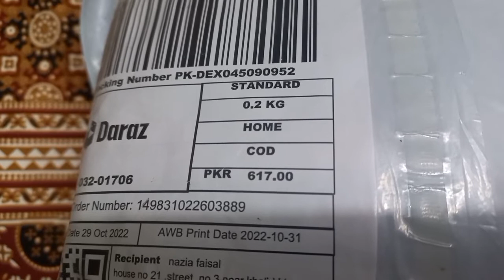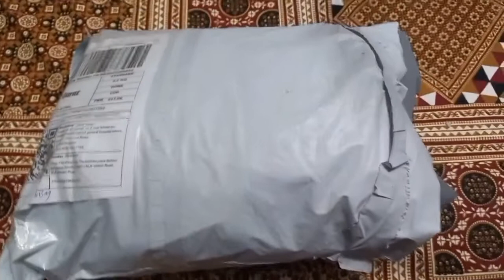cheapest storage Bags organiser, daraz online shopping,honestly review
hi viewers today I am sharing very effective vedio of daraz shopping | fabric organiser storage | cheapest storage Bags from daraz | daraz online shopping

in this vedio u can online business  and learn how to earn online money.
how to earn online money. online money.  online business in Pakistan.  business ideas in pakistan .earn easily online money.  successful business ideas in pakistan .earn money by this code .online earning points .earning points.  business points in Pakistan.  earn. money  . online  earn money.  earn money in 2021. tips  of online earning. earing tips . earn money at home .without investment

online business  | cheap online selling | cheapest online business  | business market  | business cards  | idea of business  | small business idea  | online  | business

how to start online business at home | small level business | business online | how to earn money online | smart ideas about earn money  | smart idea earn money online